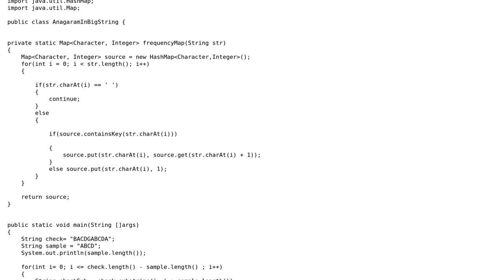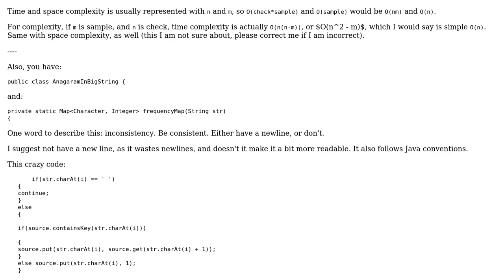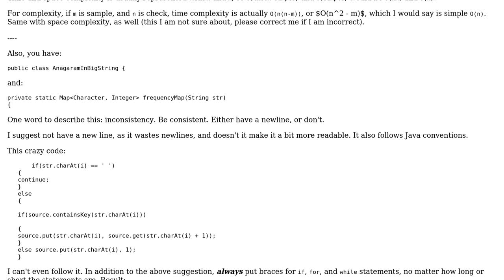Code Review: Anagram Substring Search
With thanks & praise to God, and with thanks to the many people who have made this project possible! | Content (except music & images) licensed under CC BY-SA | Music | Images & others | With thanks to user TheCoffeeCup user Himanshu Verma and the Stack Exchange Network Trademarks are property of their respective owners. You are responsible for your own actions.